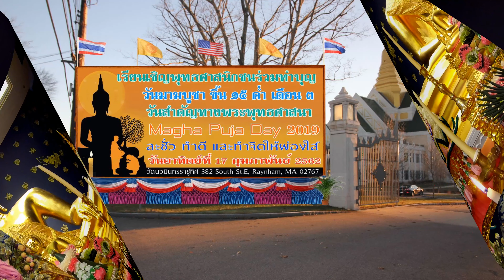จัดงาน Magha Puja Day 2019